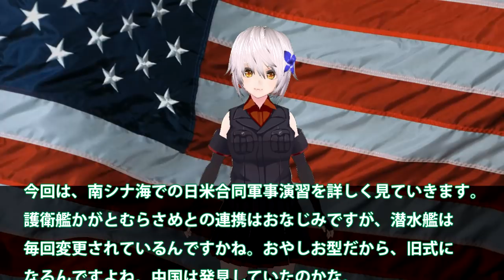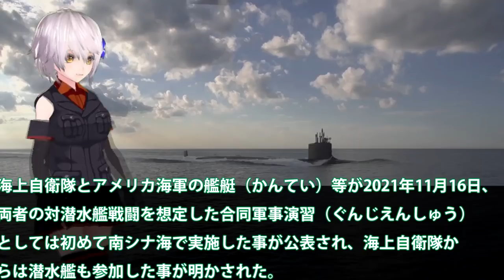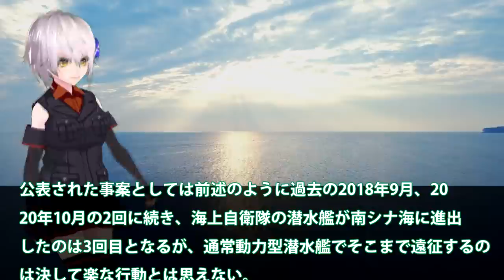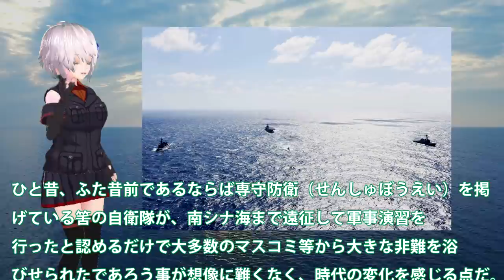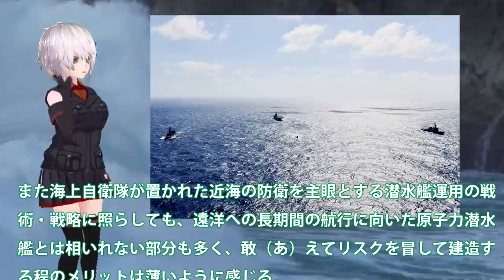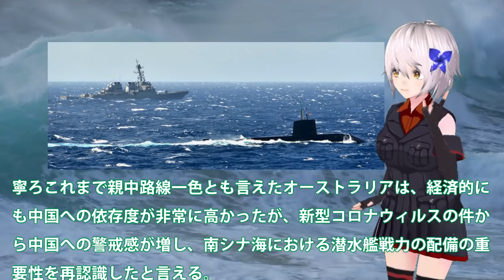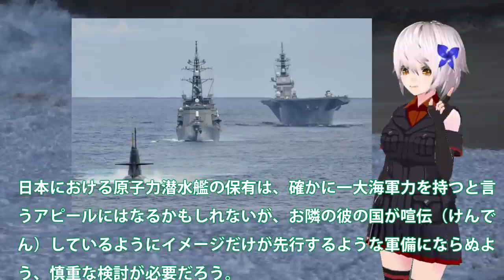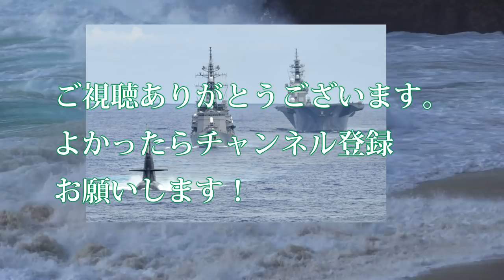海上自衛隊南シナ海でおやしお型潜水艦浮上させた！米駆逐艦と護衛艦かが・むらさめ合同軍事演習のさなか海自潜水艦適役か？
引用・転載「出典：海上自衛隊ホームページ」
引用・転載「出典：航空自衛隊ホームページ」
引用・転載「出典：陸上自衛隊ホームページ」

2021海上自衛隊呉基地 「2月22日（月）そうりゅう型・潜水艦が、真っ白になって帰って来た⁉」